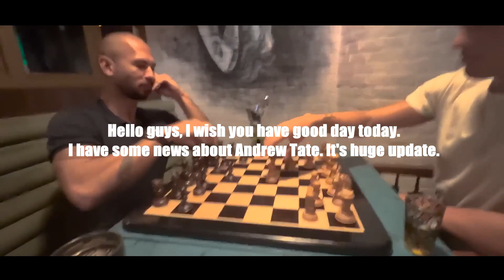Andrew Tate They Try To Kill Me..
Andrew Tate Case Update

 Join The Real World